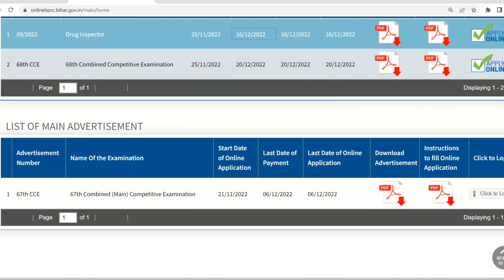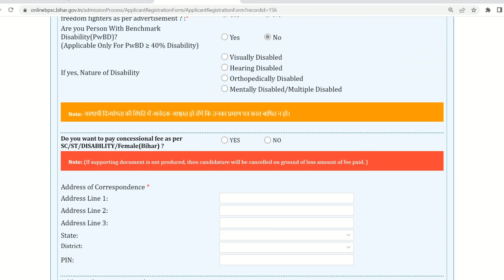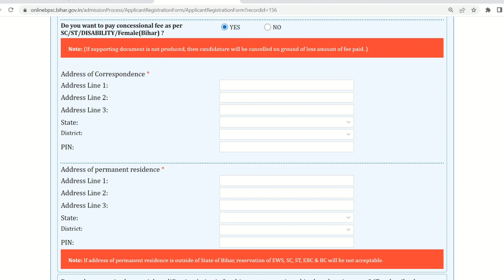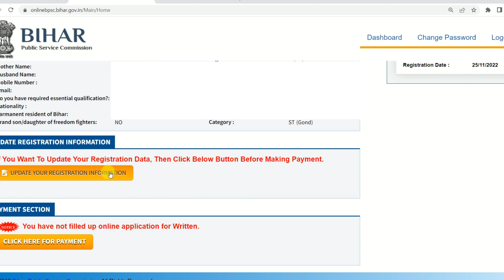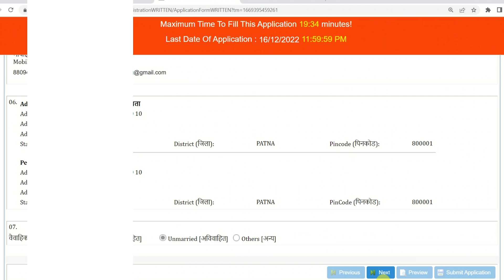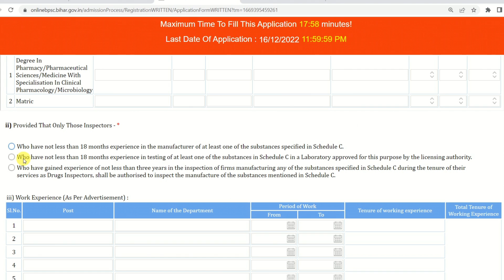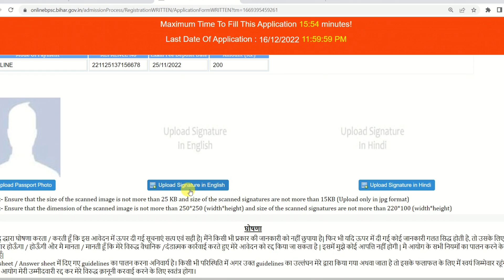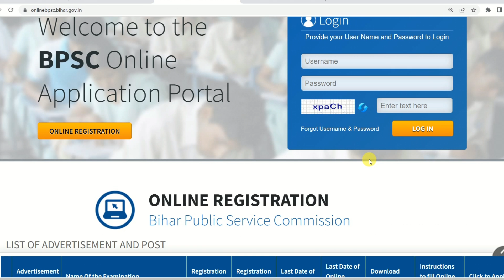Bihar drug inspector online form 2022 kaise bhare | How to fill bihar drug inspector online form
In this Video I talk about BPSC Drug Inspector Online Form 2022 with full process.

BPSC Drug Inspector Recruitment 2022: Bihar Public Service Commission (BPSC) has invited online applications for the recruitment post of Drug Inspector. Interested Candidates in the recruitment process of  Bihar Public Service Commission (BPPSC) are advised to read the full information before apply online for BPSC Drug Inspector Recruitment 2022.